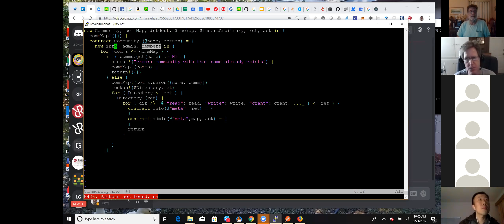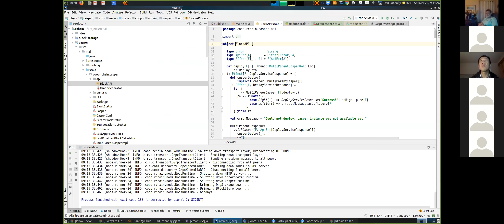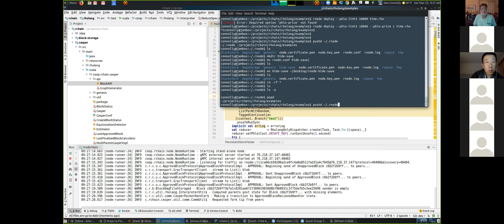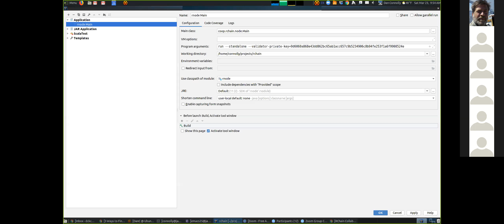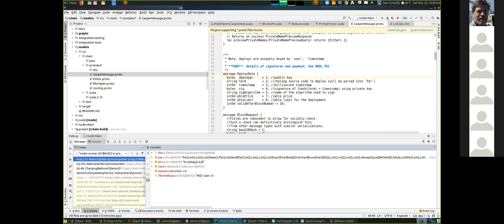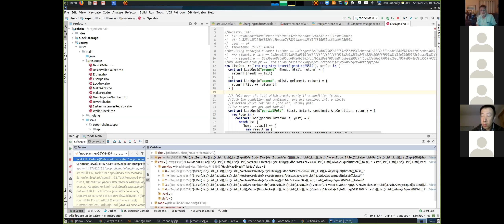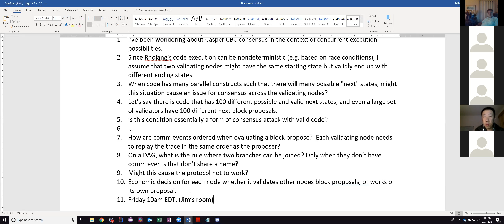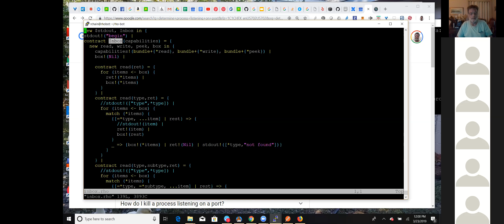2019-03-23 Dan's hours, rchain code walkthrough,